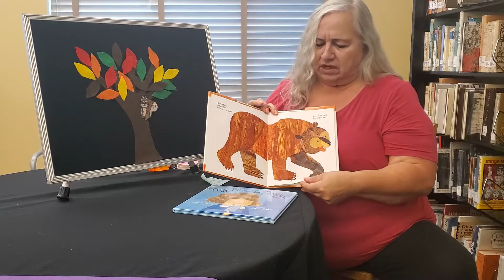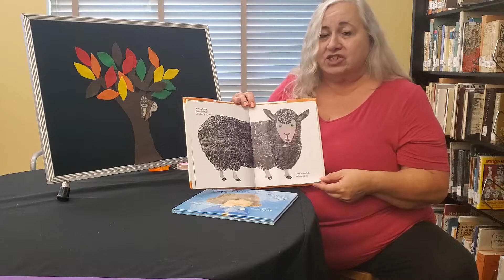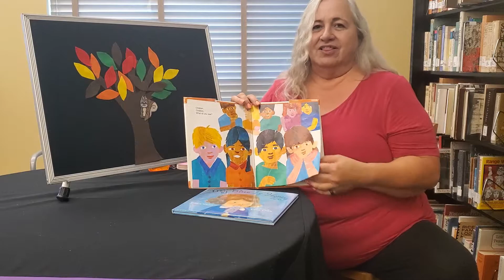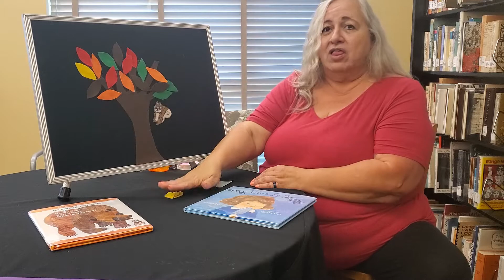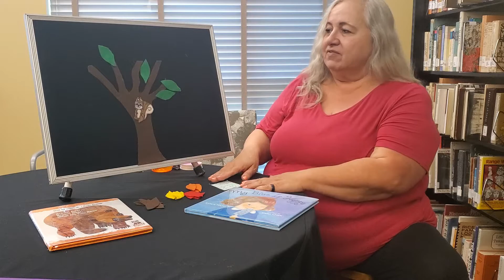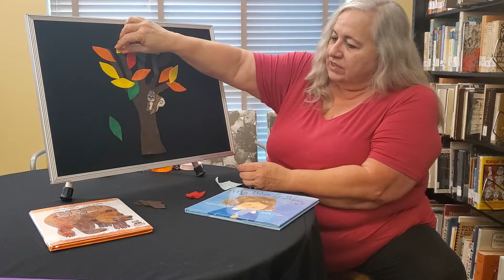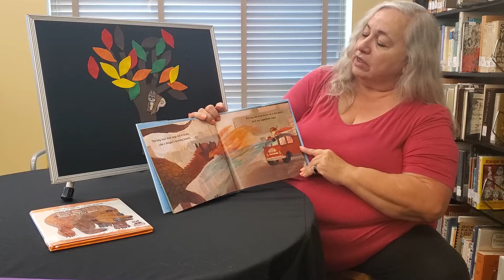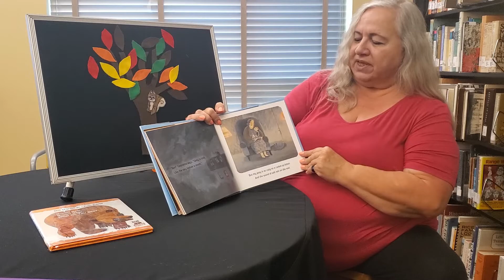Kyle Public Library Storytime with Ms. Judy - Brown Bear Brown Bear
Watch Ms. Judy read Brown Bear, Brown Bear